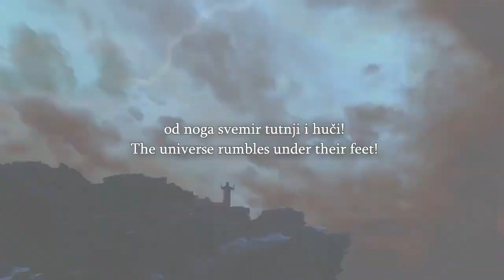Speakers Corner Bob Gives a Talk Liberal Cognitive Dissonance On Islam